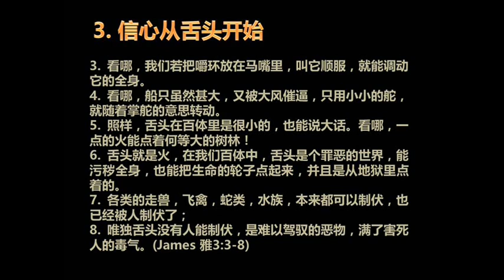基督徒能力外泄的原因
雅各书系列(3)
《信心要活的》讲道精华
2014年10月12日，星期天